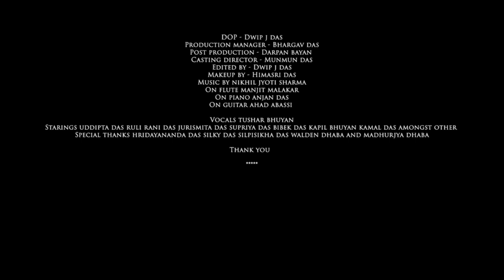MEGHMOLLAR - OFFICIAL TRAILER | THE ESCAPISM SYNDICATE.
This is the trailer for our upcoming project Meghmollar.

Concept and written by : Abhishek Das & Diganta Pathak
DOP: Dwip J Das
Directed by: Abhishek Das
Asst. Director: Bhargav Das
Post production: Darpan Bayan
Edited By: Dwip J Das
Casting Manager: Munmun Das
Production: Bhargav Das & Munmun Das
Make up by: Himashre Das
Produced By: THE ESCAPISM SYNDICATE
Drone courtesy: Dhritiman Choudhury